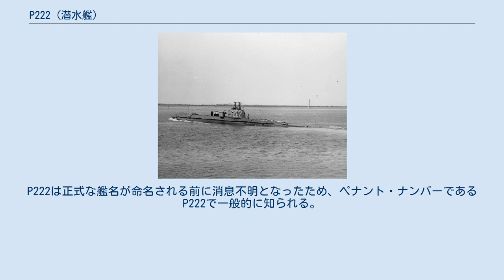P222 (潜水艦)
S級潜水艦_(イギリス海軍・2代)
P222 (HMS P222) は、イギリス海軍の潜水艦。
S級潜水艦の1隻。
同級第3グループ。
 P222はヴィッカース・アームストロング社で1940年8月10日に起工する。
1942年3月4日に就役し、地中海入口を警備するためジブラルタルの海軍基地に配属された。
1942年7月27日にはスペインのパロス岬沖でヴィシー政権の商船ミディジャ (Mitidja) を拿捕した。
ミディジャはV級駆逐艦のレスラー (HMS Wrestler, D35) の乗員が乗船し、ジブラルタルに入港させられた。
 P222は1942年11月30日にジブラルタルを出港、ナポリ沖の偵察を行った。
12月7日までいくつもの通信を行ったものの、その後は音信不通となった。
期日にアルジェに到着することなく、12月21日に入港期限を過ぎたと報告された。
 イタリアのチクローネ級水雷艇「フォルツナーレ (Fortunale)」 がカプリ島の東南で12月12日に潜水艦を撃沈したと報告した。
P222はこの戦闘で撃沈されたと考えられるが、確証は無い。
P222は正式な艦名が命名される前に消息不明となったため、ペナント・ナンバーであるP222で一般的に知られる。